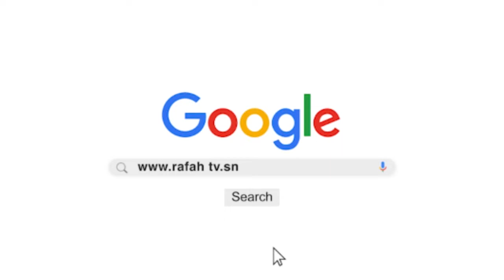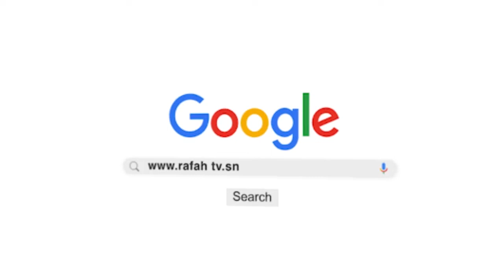Appel Thiante _ Daahira Khidmatul Khadim Sopey S Saliou Mbacke du 26 Mars 2020 à Touba